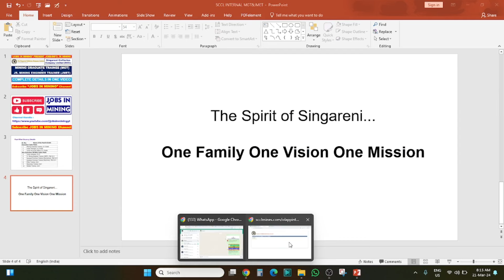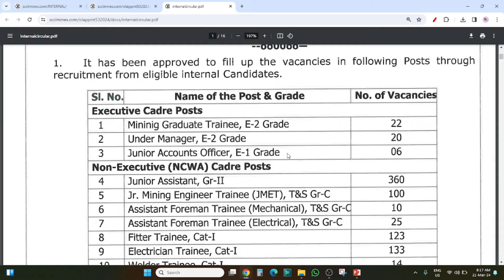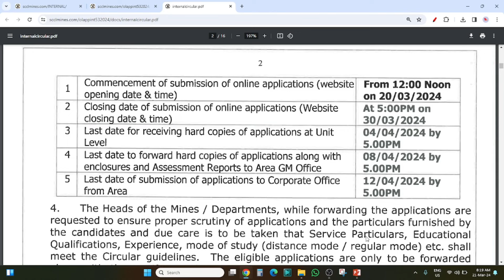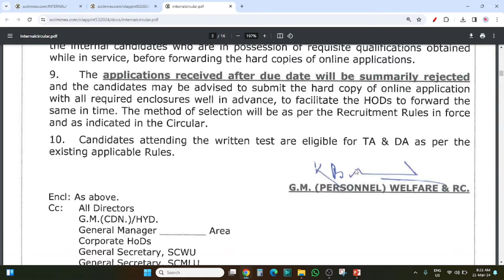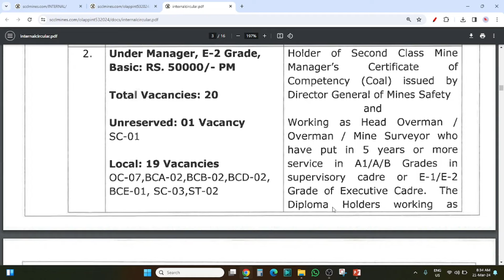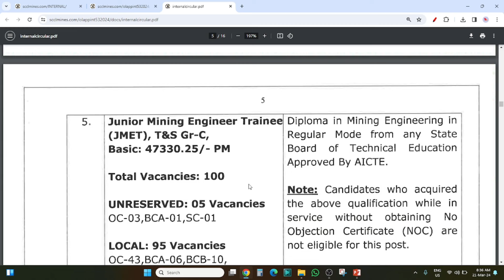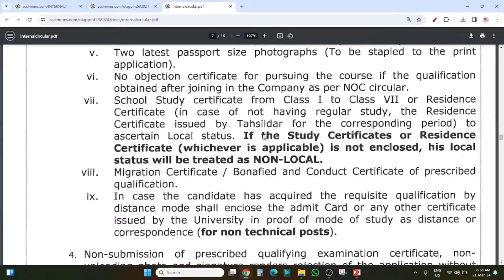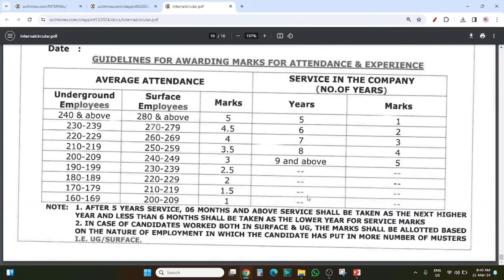SCCL JMET & MGT VACANCY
JOBS IN MINING TEAM
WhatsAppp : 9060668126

sccl management trainee
Sccl job
Sccl vacancy
Sccl mining vacancy
management trainee job
management trainee vacancy
Mining vacancy
Singareni jobs
Sccl job
local telangana sccl
nonlocal telangana sccl
how to apply sccl
sccl local candidate
online apply sccl
sccl mgt online apply
jmet vaccancy
singareni jobs
singareni jmet